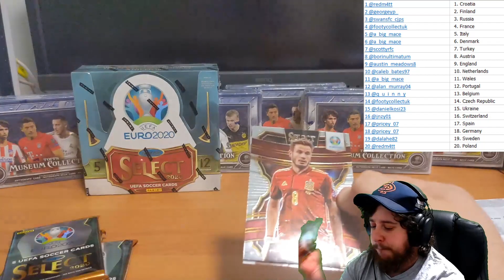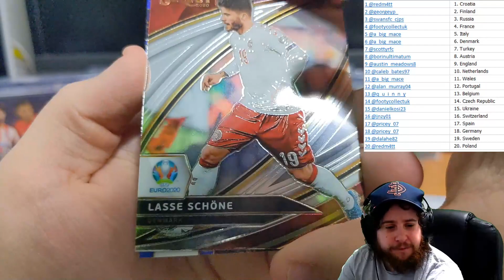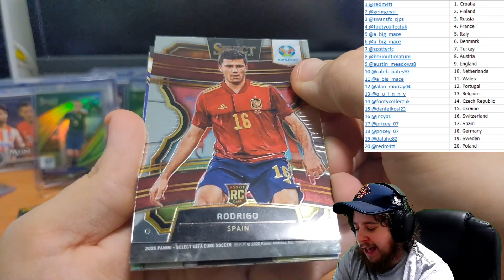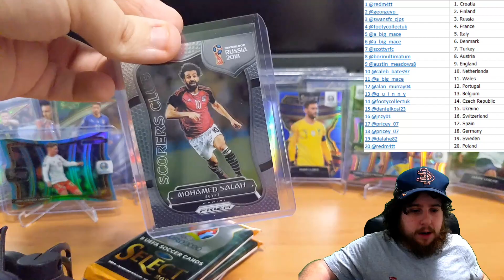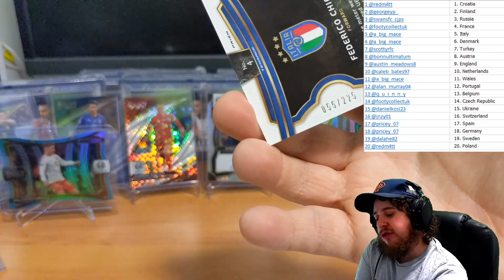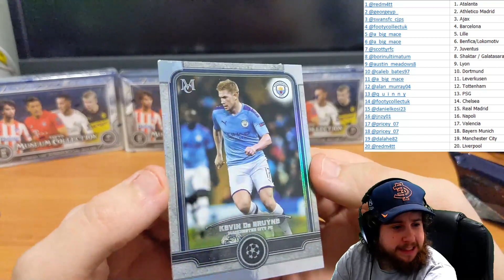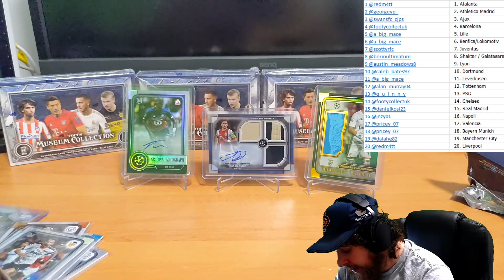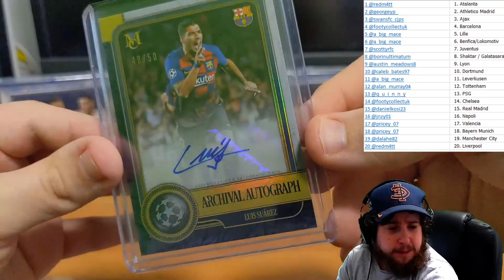UCL Museum / Euro Hobby Double Break #4 - TinkyozBreaks